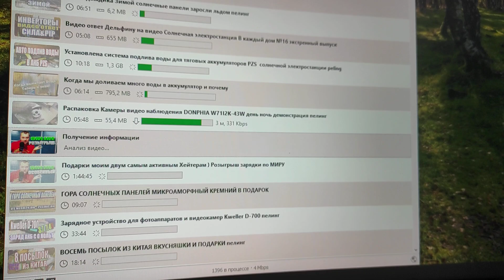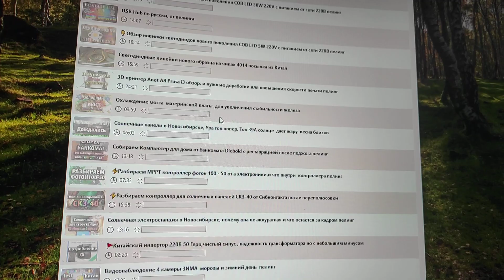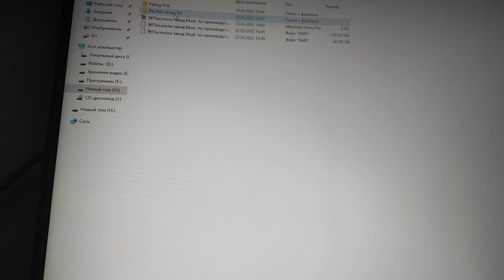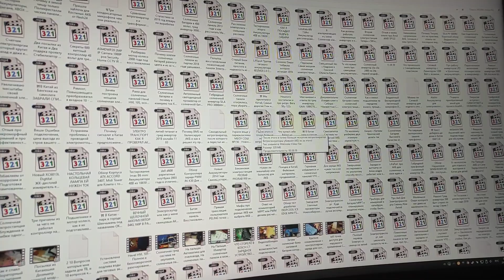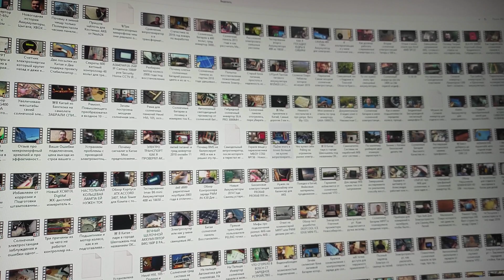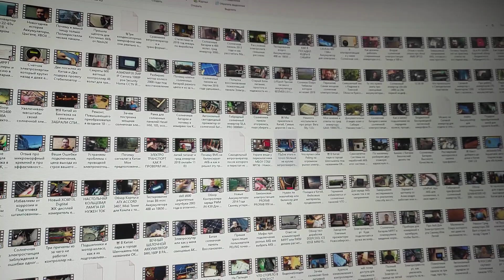Зависть и стремление наживы не знает преград завистников. снимите хотя бы 50 процентов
Зависть и стремление наживы не знает преград завистников. снимите хотя бы 50 процентов и экспериментов, того что отснял и проделал я тогда поговорим. а воровать идеи и материалы не разбираясь в них, прикладывая юмор, это не делает вас профи!
 Пиар на чужом имени, не сделает вас спецом. один эксперимент, не сравнится с опытом сотен экспериментов.
 потраченный рубль на опыты, не станет равен тысяч потраченных на опыты.
 зависть, не даст вам знаний без эксперимента.
 Peling.ru